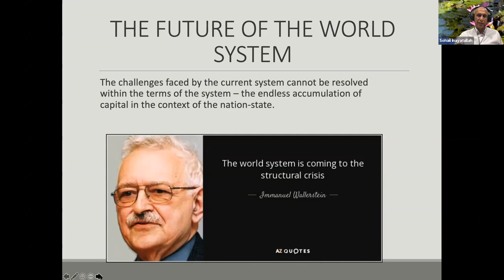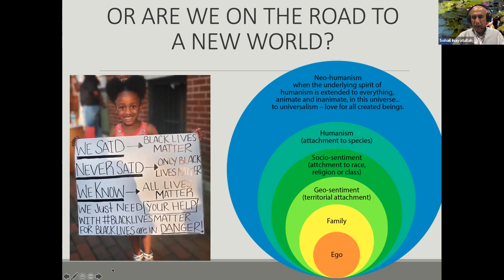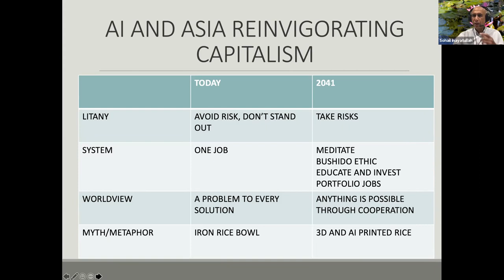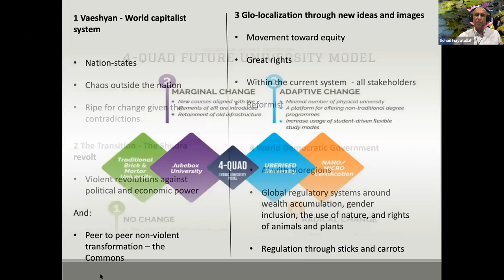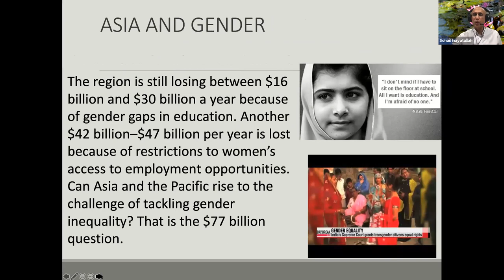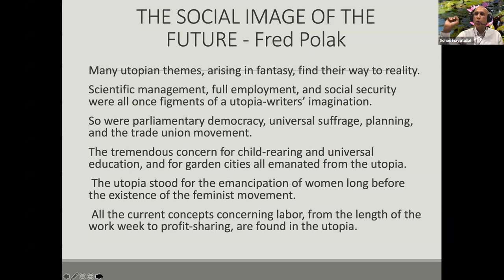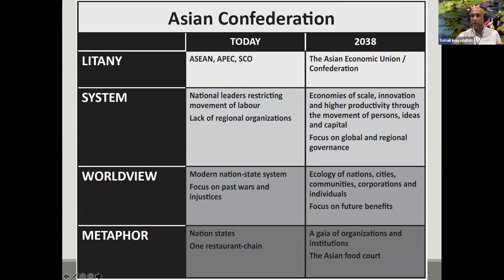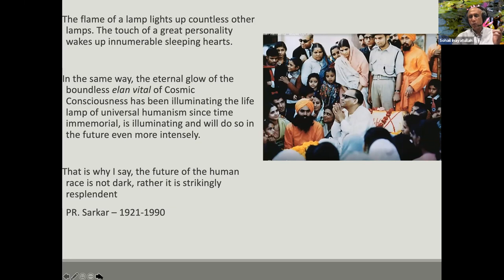Alternative Futures for Capitalism - Sohail Inayatullah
Futures expert, Professor Sohail Inayatullah, provides an exploration of four possible future scenarios for the world capitalist system.
Recorded live from Beyond The Great Reset, the Systems Change Summit, 15 May 2021.